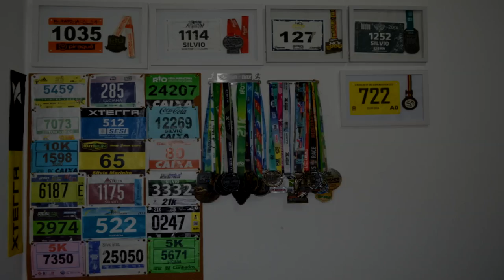Especial Asics Golden Run - Dicas para os primeiros 21km - Vídeo #5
Faaaaaala corredores, tudo bem? No vídeo de hoje nosso amigo Roberto Sobreira dá as dicas para você que vai estrear nos 21km nessa prova e sair tudo conforme o planejado. Então assista e compartilhe!

Então se ligue nas dicas e compartilhe!!